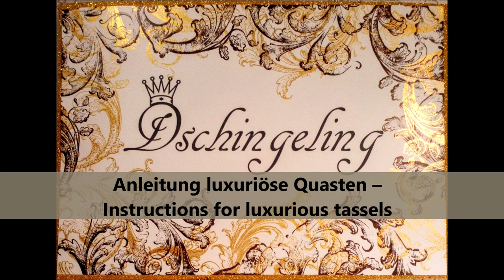Anleitung luxuriöse Quasten – Instructions for luxurious tassels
Materialliste siehe weiter unten...Anregungen, Kritik und Fragen können gerne in den Kommentaren gepostet werden. Bitte folgt mir auch auf Instagram und Facebook (links im Seitenbanner)
See the material list below ... Suggestions, criticism and questions are welcome to be posted in the comments.

Materialliste: unbezahlte und unaufgeforderte Werbung
-Häkelgarn, z.B. mercerisierte Baumwolle, 1mm dick oder dünner, Farbe nach belieben
-Graupappe für die Schablonen von Folia
-kleine Styroporkugeln in verschiedenen Größen (TEDI)
Für die Quastenkappen:
-Silikonformen Schneeflocken / Sterne von IOD und Redesign by PrimaMarketing
-2Komponenten Resin von Trollfactory
-Acrylfarbe Royal Flash „gold“ und „bronze“ von Ideen mit Herz
Für die Dekoration:
-Straßsteine, Kordeln, Bänder, Perlenkordeln, Perlen, Strasssteinkordeln, Perlenband, goldene Quasten, Metallkrönchen verschiedener Art etc. Ich habe einfach alles aus meinem Fundus zusammengesucht, das irgendwie nach Luxus aussieht! Lasst euch einfach vom Anleitungsvideo oder dem Präsenationsvideo inspirieren.

-Hinweis: alle hier verwendeten Materialien gibt es in ähnlicher und gleicher Form von anderen Herstellern. Jeder kann die Materialien verwenden, die er hat und können nach Belieben ausgetauscht werden

Bill of materials: unpaid and unsolicited advertising
-Crochet thread, e.g. mercerized cotton, 1mm thick or thinner, color as desired
-Gray board for the stencils from Folia
-small styrofoam balls in different sizes (TEDI)
For the tassel caps:
-Silicone molds snowflakes / stars from IOD and redesign by PrimaMarketing
-2-component resin from Trollfactory
-Acrylic paint Royal Flash "gold" and "bronze" from ideas with a heart
For decoration:

-Note: all materials used here are available in a similar and identical form from other manufacturers. Anyone can use the materials they have and can be swapped out as they see fit